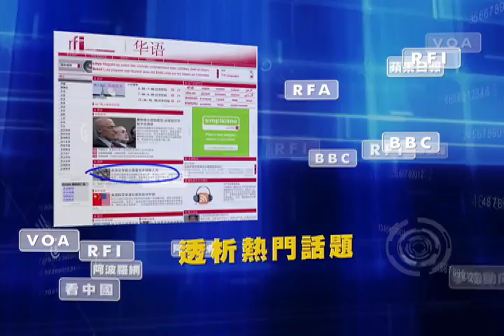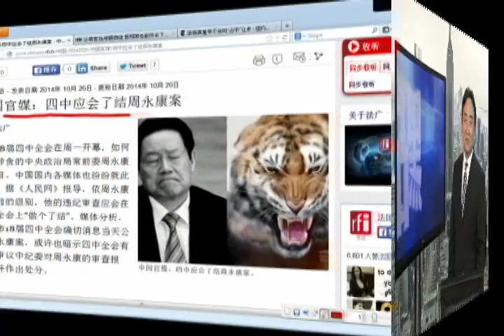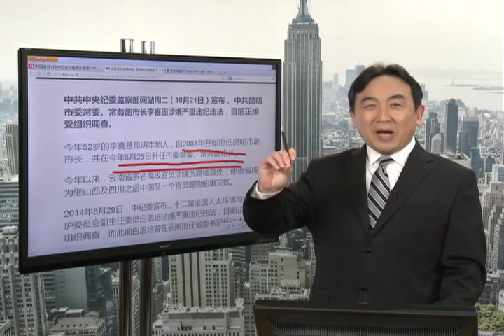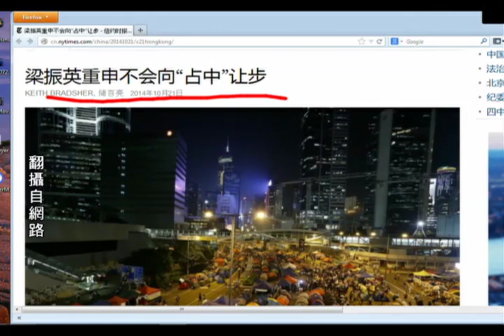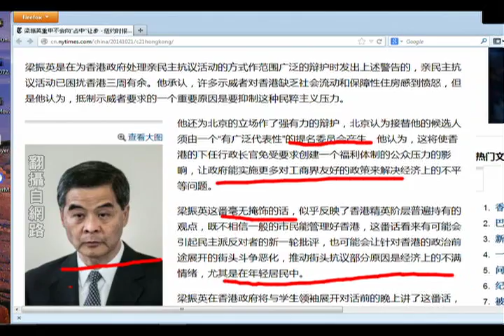《今日点击》中国官媒：四中应会了结周永康案（2014/10/21）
《石涛.Radio 》 石涛拜谢朋友 共睹中共独裁到尽头【概述】（2014/10/19）
《石涛.Radio 》 胡锦涛与习近平给江泽民下了套儿【概述】（2014/10/18）